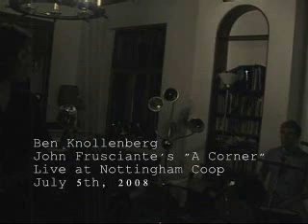Ben Knollenberg - "A Corner" (John Frusciante Cover)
Live at Nottingham Coop, Madison, WI on July 5th, 2008.

Ben Knollenberg: Guitar, Vocals
Tom Teslik: Drums